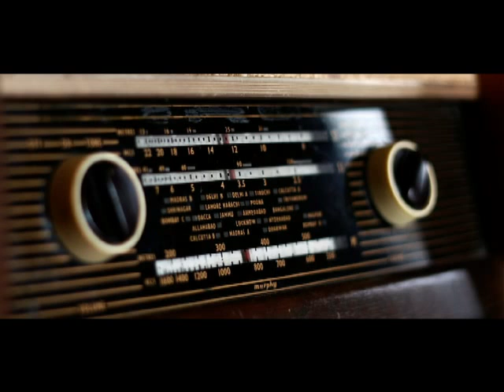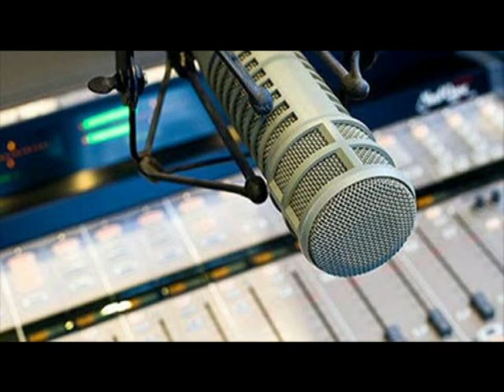NORTH EAST NEWS BULLETIN FROM THE STATION OF ALL INDIA RADIO SHILLONG, 22.01.2020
HEADLINES

• President, Vice President and Prime Minister greeted the people of Manipur, Meghalaya and Tripura on their Statehood Day yesterday.
• Meghalaya Chief Minister Conrad K Sangma yesterday inaugurated the Meghalaya Entrepreneurship and Start-up Summit 2020 at State Convention Centre, Shillong.
• Mizoram Governor P S Sreedharan Pillai has urged the Centre to establish an AIIMS-like medical institute, an IIT and an IIM in the state.
• Assam Chief Minister Sarbananda Sonowal has urged the youth to realise their potential and commit themselves to the development of the society.
• In the Khelo India youth games which will conclude in Guwahati today, host Assam wrapped up the lawn bowls campaign with 7 gold medals out of 10 that were at stake yesterday.